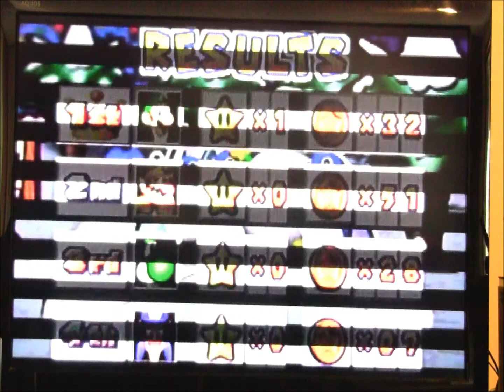Let's Play Mario Party 3: Chilly Waters (Part 5)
Sorry it took so long to upload, but now it is here!